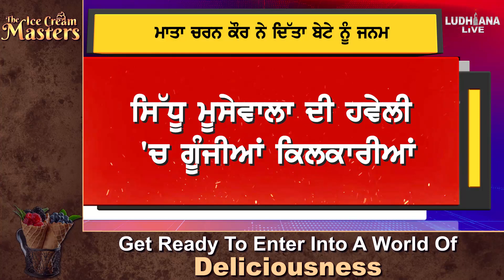ਮਾਤਾ Charan Kaur ਨੇ ਦਿੱਤਾ ਬੇਟੇ ਨੂੰ ਜਨਮ